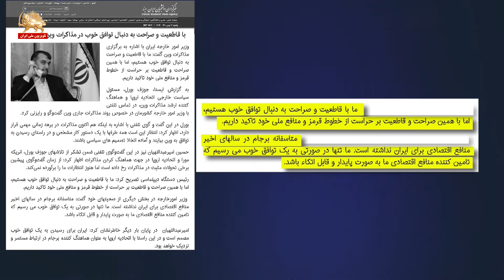امیرعبدالهیان ـ از زمان مذاکرات پیشین برخی انتظارات ما را برآورده نشده است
وزیر خارجه رژیم در تماس با مسئول سیاست خارجی اتحادیه اروپا گفت از مذاکرات پیشین هنوز انتظارات ما برآورده نشده است

وزیر خارجه رژیم در تماس با جوزپ بورل مسئول سیاست خارجی اتحادیه اروپا گفت، از زمان گفتگوی پیشین برخی تحولات مثبت در مذاکرات رخ داده است اما هنوز انتظارات ما را برآورده نمی‌سازد.

وی افزود: ما با قاطعیت و صراحت به‌دنبال توافق خوب هستیم، اما با همین صراحت و قاطعیت بر حراست از خطوط قرمز و منافع ملی خود تأکید داریم. متأسفانه برجام در سالهای اخیر منافع اقتصادی برای ایران نداشته است. ما تنها در صورتی به یک توافق خوب می‌رسیم که تأمین کننده منافع اقتصادی ما به‌صورت پایدار و قابل‌اتکاء باشد.

به گزارش سایت وزارت‌خارجه رژیم، جوزپ بورل در این تماس تلفنی گفت: همٰ اکنون مذاکرات در برهه زمانی مهمی قرار دارد، انتظار این است همه طرف‌ها با یک دستور کار مشخص و در راستای رسیدن به توافق به وین بیایند و آماده اتخاذ تصمیم‌های سیاسی باشند.

امیر عبداللهیان وزیر خارجه رژیم ۱۷بهمن ۱۴۰۰
آن چه برای ما مهم است عمل طرف مقابل است ما نگاه می‌کنیم ببینیم روی زمین چه اتفاقی داره به‌وقوع می‌پیونده. برای ما مهم این است رفتار عملی آمریکایی‌ها را در لغو تحریم‌ها به‌صورت عینی و ملموس ببینیم

آن چه برای ما ملاک است نتیجه گفتگو‌هایی است که در مذاکرات وین دنبال می‌کنیم و هم‌چنین توافقی است که در آن جا حاصل خواهد شد؛ ما در روند فعلی مذاکرات ابتکار جدی و قابل توجهی را از طرف آمریکایی ندیدیم؛

ما دنبال یک توافق خوب هستیم و به‌دنبال یک توافق محدود و مدت دار نیستیم.